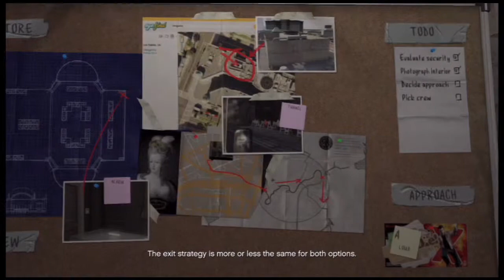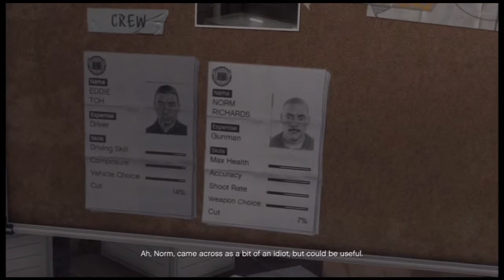Grand Theft Auto 5 Gameplay/Walkthrough w/SkyFlameX |Part 17| LOUD AND DUMB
The best plan
I hope you enjoyed and remember to leave a like :D